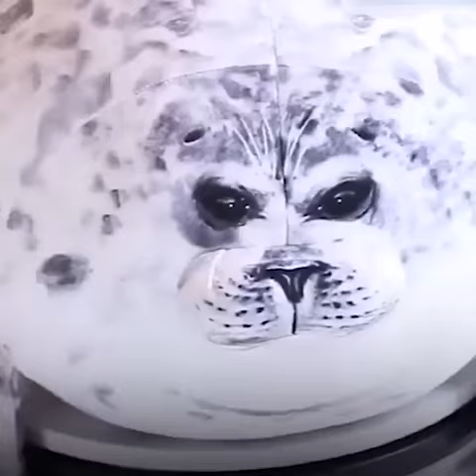Most wanted toys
A CUTE FELLOW TO CHILL WITH
Its super strechy and soft skin is made of a velvety polyester coton blend to render the most realistic look. From watching TV to quiet night sleep, the Cuddy Seal is the sweetest friend to relax with.
An unforgettable gift for child, family or friend!